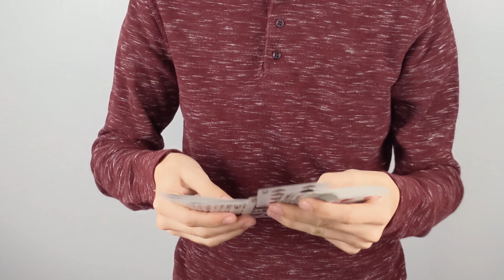5 Moves EVERY Magician Should Know!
5 Moves EVERY Magician Should Know!

TIMESTAMPS
0:00 Intro
0:30 Move One
0:57 Move Two
1:26 Move Three
1:56 Move Four
3:01 Move Five
3:31 Outro